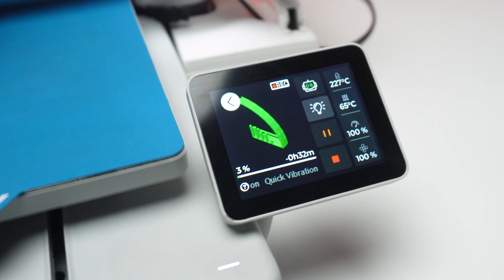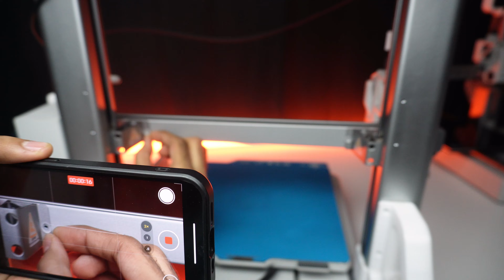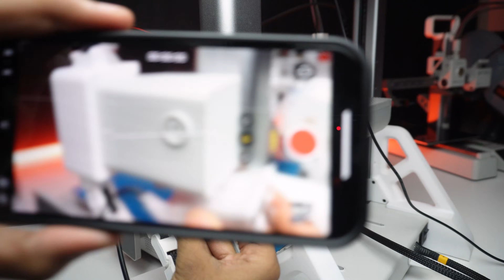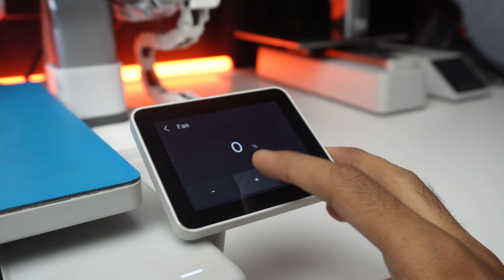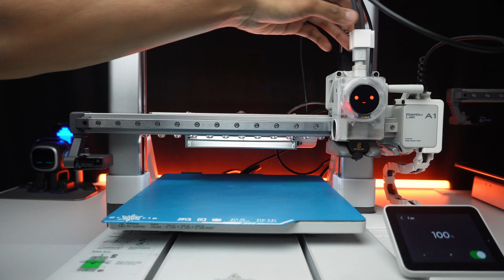Bambu Lab A1 Just Got an Overpowered Cooling Mod ❄️🤯| BIQU Panda Breeze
BIQU sent me the new Panda Breeze mod for the Bambu Lab A1 Combo and here’s my honest review. 🐼💨
This accessory promises extra layer cooling from behind the nozzle, brighter LED lighting, and an overall premium feel. In this video, I’ll take you through the unboxing, installation, testing, and real print comparisons to see if it’s actually worth it.

👉 Does the Panda Breeze really improve bridging and overhangs?
👉 How tricky is the installation?
👉 And is the extra weight on the X-axis a problem?

I’ve tested it all so before you grab one for your A1, watch this review till the end.

Bambu Lab A1 Mods & Accessories
3d prints 2025
Bambu Lab A1 Mods 2025
bambu lab a1 combo panda breeze
bambu lab a1 combo mods